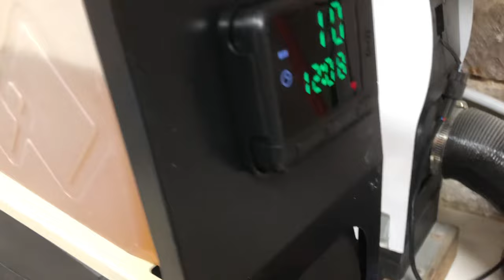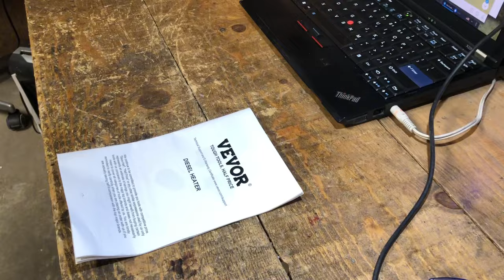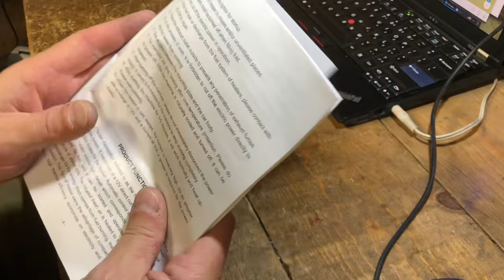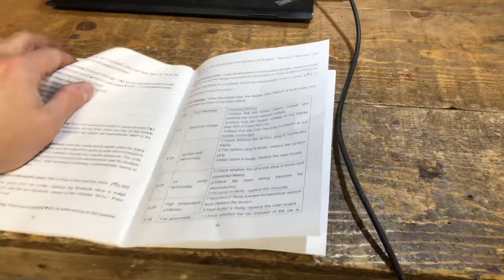LA MOLTIPLICAZIONE dei CINEBASTO/Eberspacher VEVOR: UNBOXING, TEST e INSTALLAZIONE contro il FREDDO!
Questo video doveva uscire PRIMA del precedente sul CINEBASTO in KIT, ma siccome sono un CXXXXXXXX me lo sono dimenticato, cosi' lo pubblico adesso :)

Mi e' arrivato dalla VEVOR un TERZO CINEBASTO / Riscaldatore a gasolio (DIESEL).

Questo lo proviamo direttamente cosi' com'e' senza alcuna modifica, vediamo come si comporta!

La novita' di questa unita' e' che il colore e' molto bello e che il display... PARLA!!!

Faccio alcune misure ed alcune prove, poi decidero' cosa farne.

La confusione regna sovrana, come sempre!